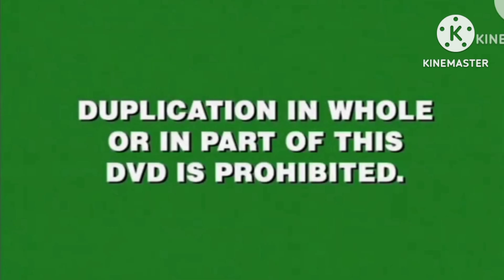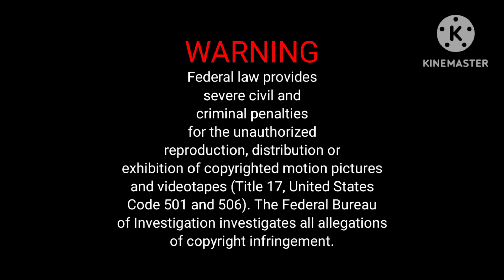Opening to Red's Dream 2001 DVD